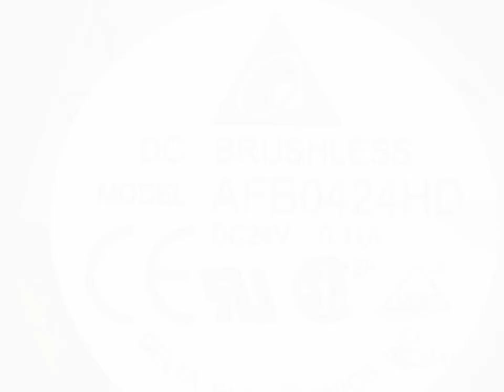AFB0424HD 24V 0.11A 2wires Cooling Fan